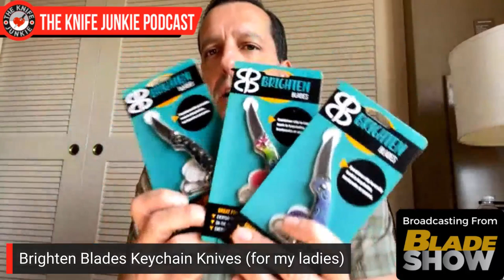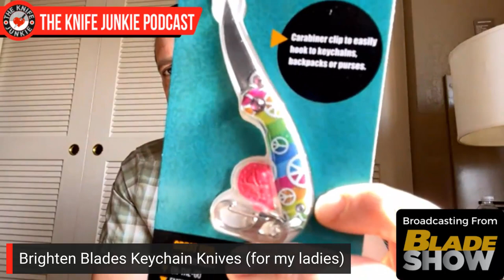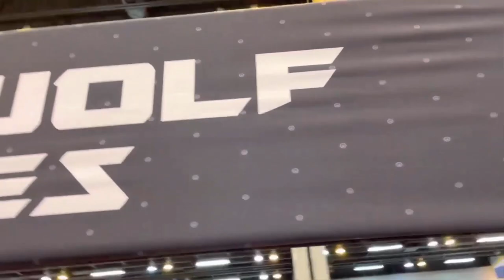Broadcasting from Blade Show 2022 - The Knife Junkie Podcast (Episode 322)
Bob "The Knife Junkie" DeMarco has a special show this week (episode 322 of The Knife Junkie Podcast) -- Bob is broadcasting from Blade Show 2022 in Atlanta, Ga. with his thoughts of the first day of the show, along with several special interviews.

On the podcast Bob speaks with:
- Bastien Coves of Bastinelli Kniives
- Marcus Williamson of MW Steel Works
- Brent Smith of Bald Man Knife & Tool
- Ben Belkin of Jack Wolf Knives
- Jake Wright (aka Bearded Gear) of Luft Concepts
- Grzegorz Grabarski (aka Kombou) - Knife Designer for Bestech Knives

🔪 SHOPPING FOR A KNIFE 🔪
The Knife Junkie Knives for Sale Webpage --